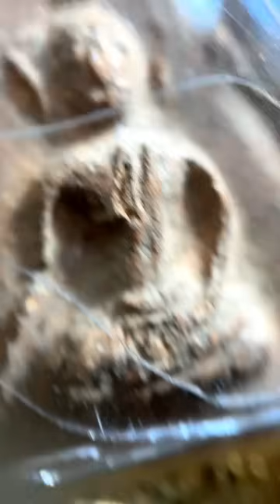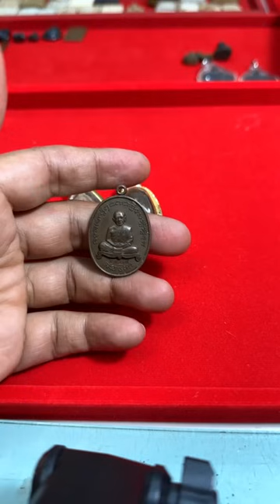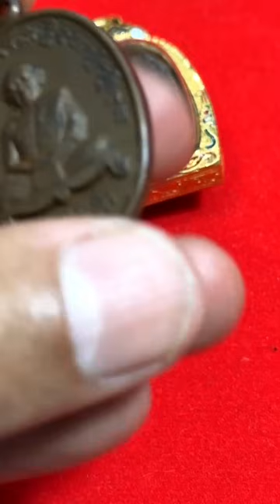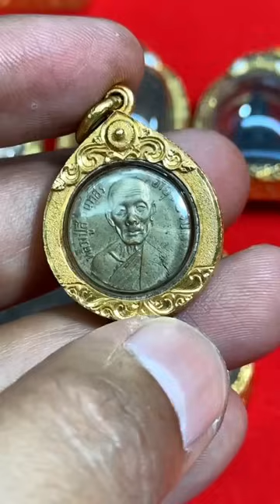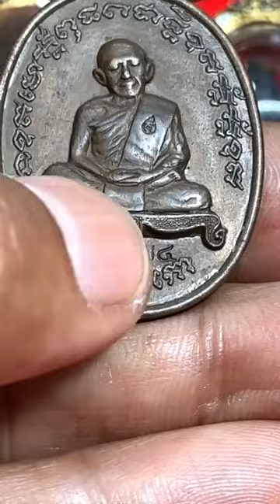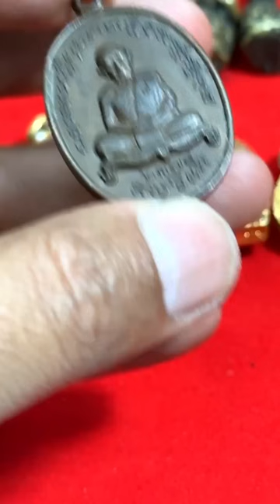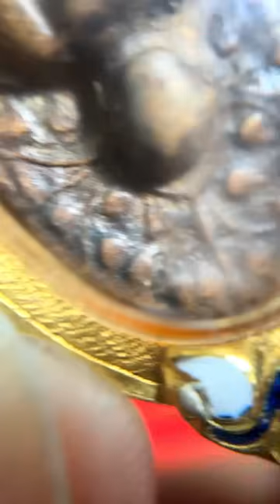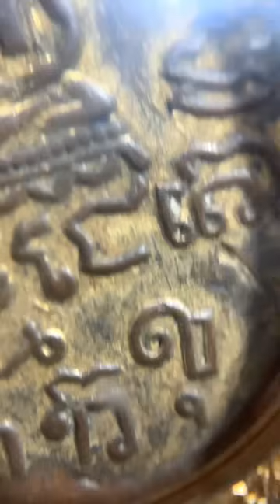เหมามา2,000,000 จากรังนักสะสมยุคเก่า เจอแต่พระในตำนาน!